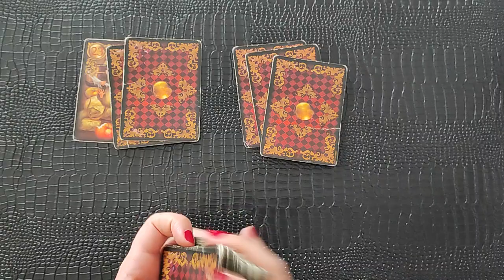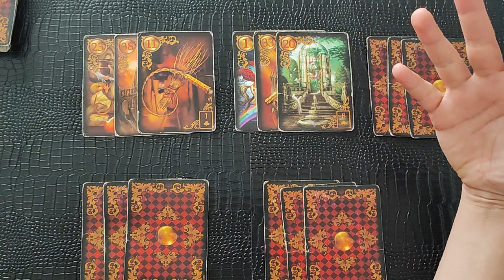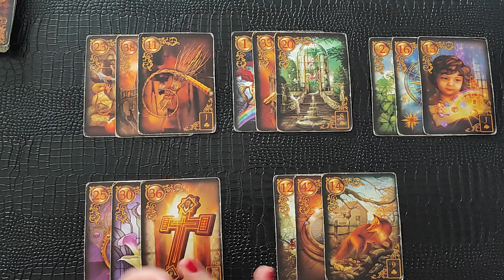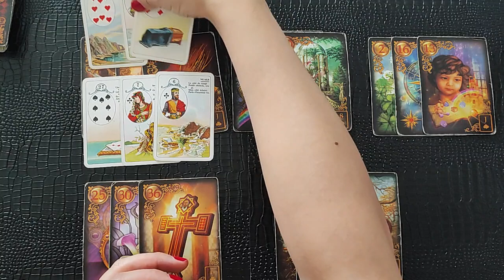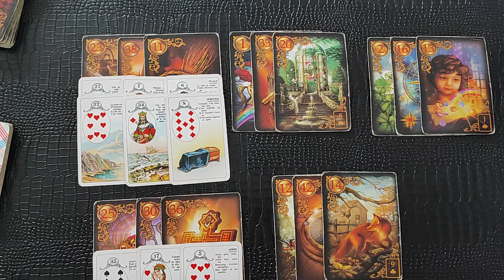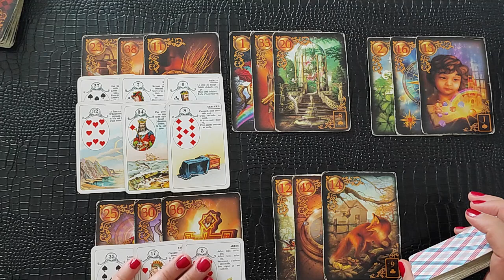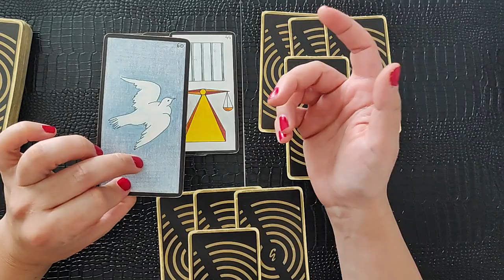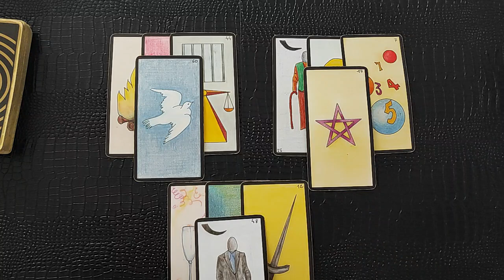SCORPION ANNÉE 2022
Bienvenue pour une lecture intuitive:
Petit rappel un tirage sur YouTube reste générale et ne remplace pas une lecture personnalisée, faites preuve de discernement lors de vos écoutes.

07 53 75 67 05 (M'écrire uniquement sur WhatsApp Msg ou Audio)
Pour une guidance j'aurais besoin du Prénom, Nom, Date, Photo ainsi que pour la personne du cœur.

* Pour 1H le tarif est de 60€

► Jeu utilisé ◄
- Breloques divinatoires / Charms Castings
- Le petit Lenormand
- Oracle Gé
- Tarot

▼Si tu veux faire un don sur PayPal et soutenir la chaîne▼

👍MERCI pour le Pouce Bleu si vous avez apprécié la vidéo.